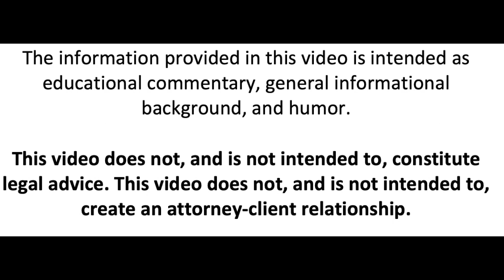Chauvin Trial Update: JURY HAS REACHED A VERDICT!!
The information provided on this video does not, and is not intended to, constitute legal advice or create an attorney client relationship; instead, all information, content, and materials available on this site are for general informational and educational purposes only.  Information on this website may not constitute the most up-to-date legal or other information.

Viewers of this video should contact their attorney to obtain advice with respect to any particular legal matter.  No reader, user, or browser of this video should act or refrain from acting on the basis of information on this video without first seeking legal advice from counsel in the relevant jurisdiction.  Only your individual attorney can provide assurances that the information contained herein – and your interpretation of it – is applicable or appropriate to your particular situation.  Use of, and access to, this video does not create an attorney-client relationship between the reader, user, or browser and the video's authors, contributors, contributing law firms, or any other person or entity.

This video is published for educational and informational purposes only. All liability with respect to actions taken or not taken based on the contents of this video are hereby expressly disclaimed.  The content on this posting is provided "as is;" no representations are made that the content is error-free. Moreover, the law is always changing due to legislation, court decisions, and factual developments. We disclaim and disavow any duty to update this video to reflect any subsequent developments in the law or otherwise.

San Antonio:

8118 Datapoint Dr
San Antonio, Texas 78229

San Marcos:

516 W Hopkins St
Suite A
San Marcos, Texas 78666